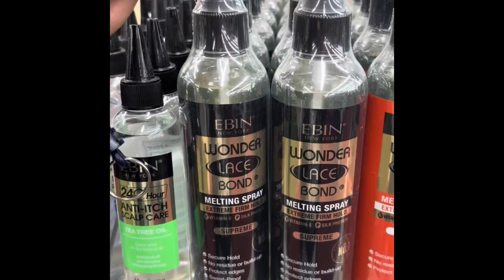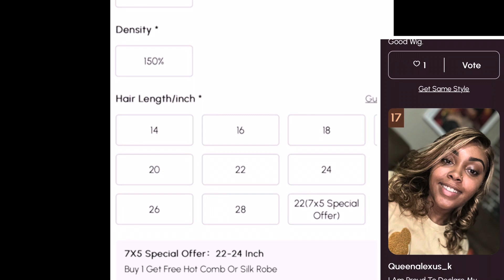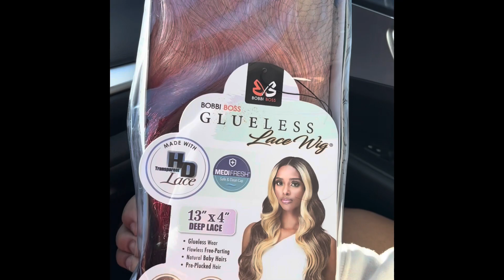Multi-Jobs content creator, wig seller, Okc hair plug, Travel CNA nurse Agency Jobs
Hey 👋 Loves

👻 Snapchat diamondkosher

!~*Q&A*~

Name: Alexus
Age: 22
Birthday: August 9th
What I use to record: my iPhone 📱 12 & 8+
Editing: iMovie
Thumbnail 1280*720
YouTube banner 2560* 423